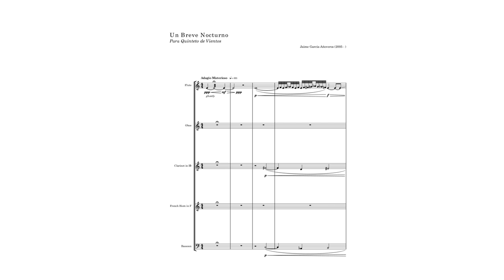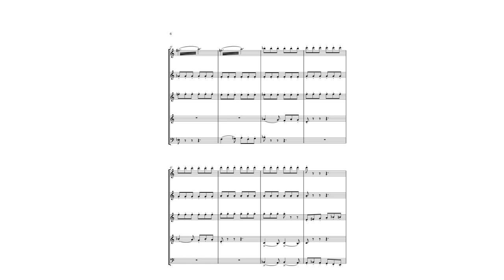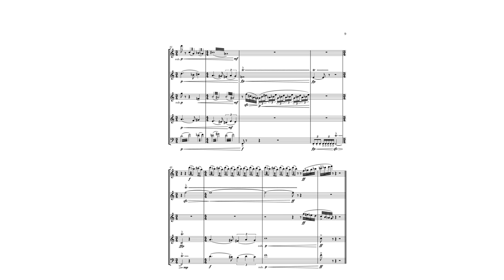UN BREVE NOCTURNO Para Quinteto de Vientos - Jaime García-Añoveros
UN BREVE NOCTURNO  (“A Brief Nocturne”) is an exploration of the colouristic possibilities in contrapuntal wind quintet writing. It was inspired by solitary midnight strolls along the Guadalquivir river in Seville and attempts to illustrate the dichotomy between feverish humidity and fresh breeze.

The piece is in ABA form. The first A section is a sultry Adagio in 4/4 that makes use of low flute timbres and meandering chromaticism while the second is a pinched, austere, and dissonant recapitulation of aggressively punctuated theme fragments. The B section is a frantic Scherzo in 6/8 with canonic entrances of the theme, sudden modulations, and punchy melodic fragments.

UN BREVE NOCTURNO was premiered in June 2023 at the Interlochen music festival by Corva Graham (flute), Román Berris (oboe), Connor Powers (horn), Chris Cui (Bb clarinet), and Fabrizio Milcent (bassoon).